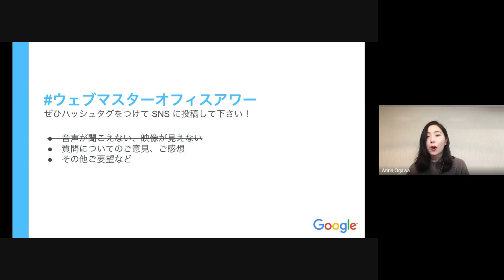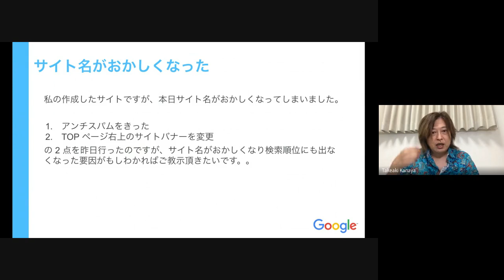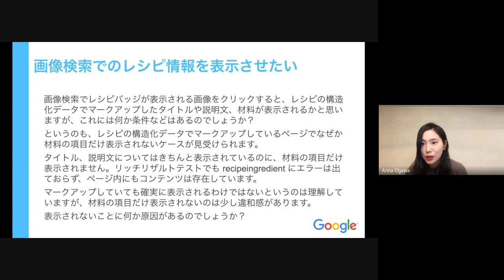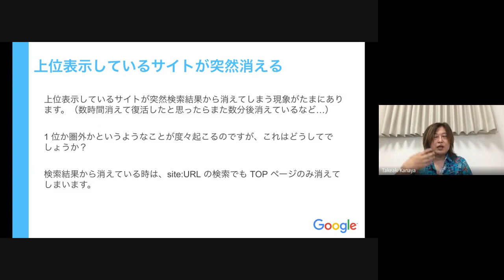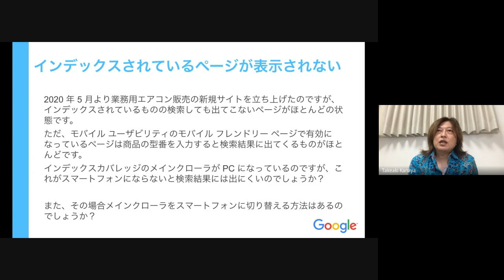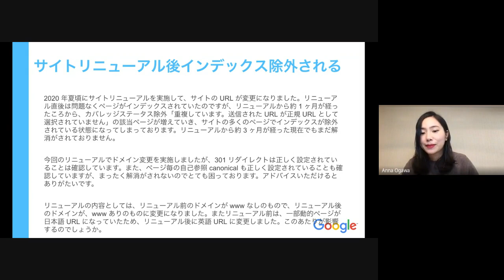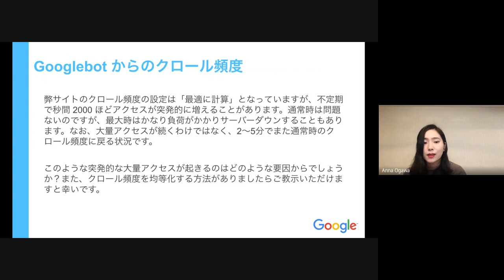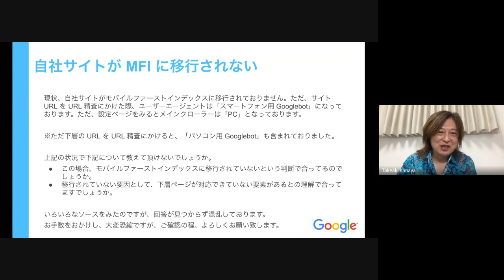Japanese Webmaster Office Hours（ウェブマスター オフィスアワー 2020 年 11 月 05 日）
4:30 サイト名がおかしくなった
6:45 動画コンテンツは SEO に効果があるか
9:50 評価傾向を悪用した SEO 対策への対応
14:35 検索結果に画像を反映させたい
15:54 パンくずリストの構造化データ
17:50 動画 構造化データの regionsAllowed 属性
19:13 画像検索でのレシピ情報を表示させたい
22:24 AMP 必須の構造化データ要素のエラー
25:37 リッチリザルト表示されなくなった
28:19 上位表示しているサイトが突然消える
31:16 PC の検索結果でモバイルページが出てしまう
36:15 インデックスされているページが表示されない
38:58 検索結果に表示されない
48:01 グーグルサイトページがインデックスされない
49:30 サイトリニューアル後インデックス除外される
53:32 サムネイルに年齢認証画面が表示される
55:32 セーフサーチで検索すると表示されない
56:34 インデックスに登録される/ない URL の違い
58:39 Googlebot からのクロール頻度
1:01:50 ユーザー行動が求められるコンテンツの評価
1:07:15 自社サイトが MFI に移行されない

ウェブマスター オフィスアワーは、ウェブマスターの方からの質問に Google 社員がお答えしたり、ウェブマスターの方と Google の間での情報交換をざっくばらんに行う場です。みなさまから事前にイベントページ上に頂いた質問にお答えしながら、リアルタイムでやりとりもさせて頂けたらと思っています。

みなさまにお会いできることを楽しみにしております！！

過去のウェブマスター オフィスアワー一覧は以下 URL からご覧いただけます。